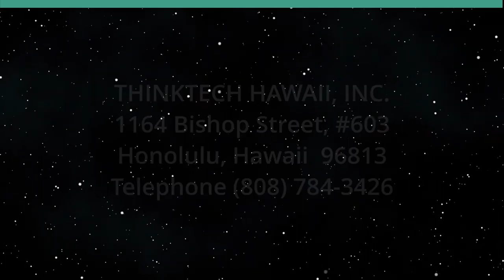The Developmental Challenge (Islamabad Today)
What is the Key to Sustainable Development.  The host for this show is Hamzah Rifaat Hussain.  The guest is Amir Durrani.

Host Hamzah Rifaat Hussain speaks to President of Reenergia, Mr. Amir Zafar Durrani, on what developmental challenges lie ahead for the world economy as it navigates through turbulent times.

Underwriters:
Michael Sklarz
The Cooke Foundation
Hawaii Energy
Hawaii Energy Policy Forum
Hawaiian Electric
Galen Ho of Immersive Worlds
Kamehameha Schools